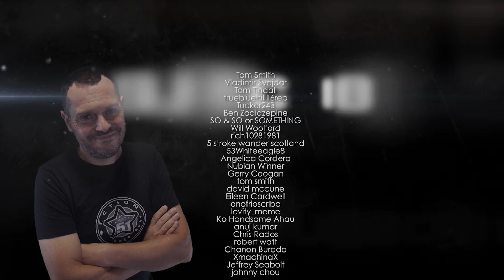Could Artifacts Found in Mexico Support the Paleocontact Theory ? 👽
A group of Russian archaeologists and historians was invited to Mexico to examine the famous collection of El Toro artifacts. They studied stone and clay products, which depict various motifs of ancient Indian culture. However, among the numerous objects found, images that clearly point to paleocontact are of the greatest interest…

(PROG 999)